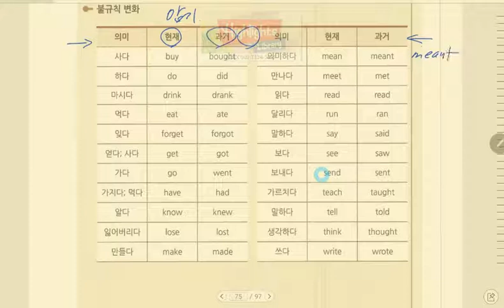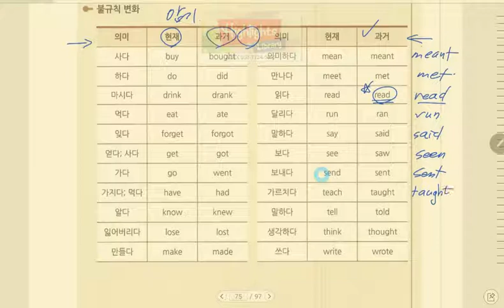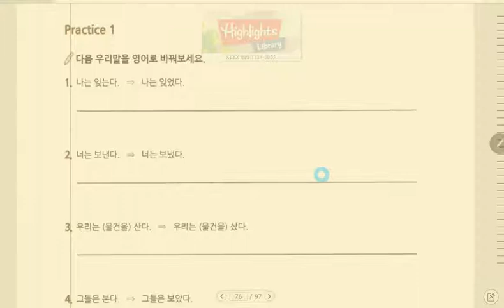#029 STRUCTURE 02 C10 P1 과거동사 2 1